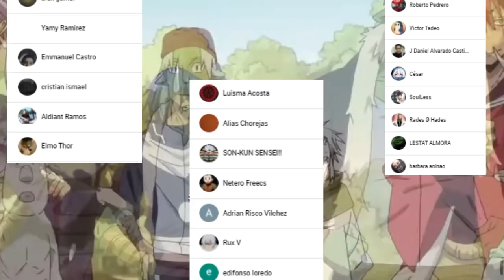La REVANCHA de RIMURU vs HINATA se ACERCA ???🤯 Tensei Shitara Slime Capítulo 87 MANGA Español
HOLA AMIGOS LES TRAEMOS UN NUEVO VÍDEO ESTA VEZ LA REVIEW DEL MANGA 87 DE TENSEI SHITARA SLIME EN ESPAÑOL, DONDE VIMOS INCREÍBLES MOMENTOS SOBRE TODO LA REAPARICIÓN DE HINATA, DEJENME SU OPINIÓN EN LOS COMENTARIOS.